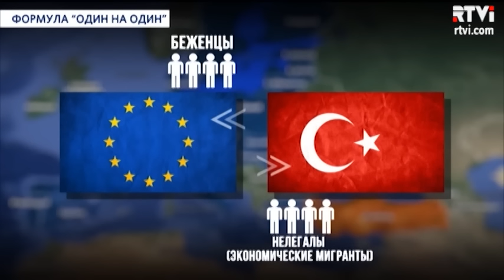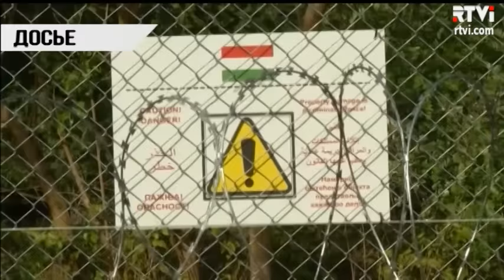Американский опыт депортации беженцев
Негуманно и нелегально - так оценивают правозащитники и ООН соглашение о беженцах, к которому пришли Европейский Союз и Турция. Главная цель сделки - перекрыть поток людей из района Измира через Эгейское море в Грецию. Предполагается, что все нелегальные мигранты, проникшие в ЕС, будут возвращены в Турцию. Получив отказ в ЕС, многие будут вынуждены вернуться на родину. История знает похожие примеры. Их было немало, в том числе и в США. Корабли с имигрантами отсылались обратно в Европу.   С подробностями - Евгений Маслов.

rtvi новость_дня оон миграционный_кризис турция евросоюз сша туск балканский_маршрут сирийские_беженцы депортация_евреев евгений_маслов меркель кэмерон ахмет_давутоглу хасия_дайнер судно_сент-луис